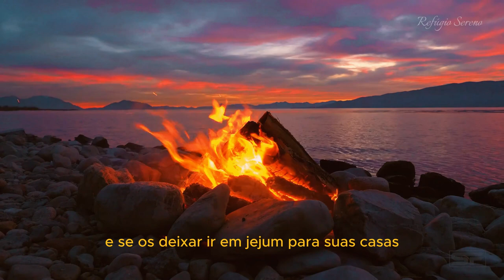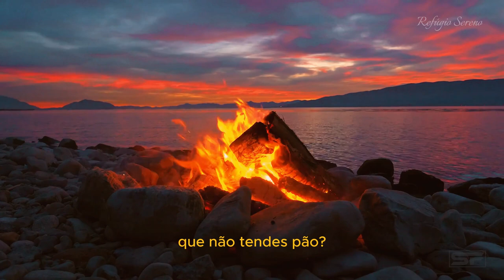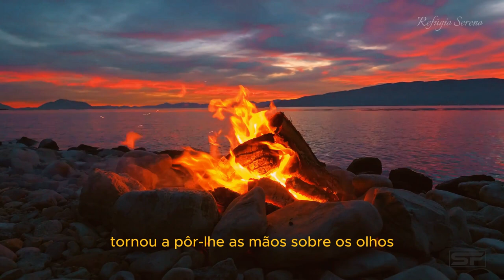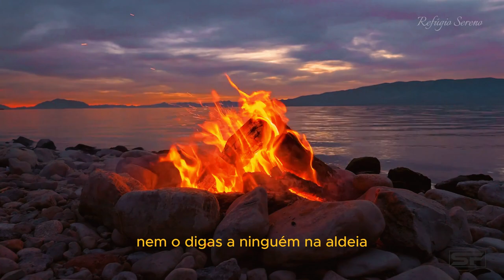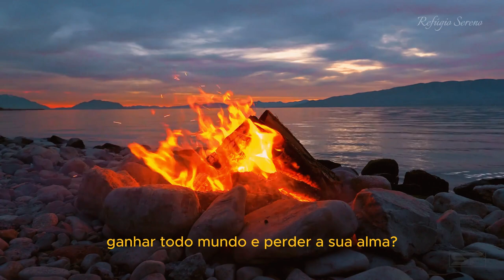Encontro com Jesus | Evangelho de Marcos | Capítulo 8 - Revelação e Confissão | Bíblia Falada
📜 O Capítulo 8 fala sobre “Revelação e Confissão”.